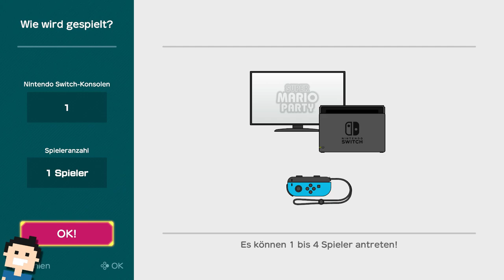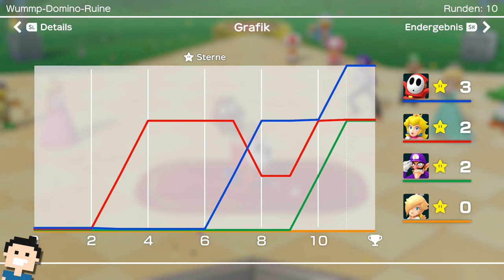✪ Let's play Super Mario Party deutsch ✪ #1 Wummp Domino Ruine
Moin moin...
Kein Gequatsche... fangen wir einfach an :-)

Mach dich bereit für die Brettspielparty der Superlative! All deine Freunde aus dem Pilzkönigreich sind auch dabei!
Würfle und ziehe über das Spielbrett! Je nachdem, auf welchem Feld du landest, löst du ein Spezialevent aus, wie ein Minispiel!
In den vielen Minispielen kannst du Münzen verdienen, die du wiederum für Items oder Sterne ausgeben kannst. Der Spieler, der am Ende die meisten Sterne hat, gewinnt!

Charaktere
Über 20 spielbare Charaktere aus der Welt von Super Mario sind dabei! Jeder von ihnen hat sogar seinen eigenen Würfel im Gepäck!
Wenn du glaubst, dass dir das Glück gerade hold ist oder du einen bestimmten Plan hast, dann versuche doch mal, den Würfel deines Charakters statt den normalen Würfel zu werfen...

Spielbretter
Spiele auf vier unglaublichen Spielbrettern!

80 brandneue Minispiele sorgen für jede Menge Spaß!

Jeder Spieler kann mit einem einzelnen Joy-Con Flüsse entlangrundern, Baseball spielen, Essen auf den Punkt genau anbraten und noch viel mehr!
Stelle dich deinen Mitspielern in Vier-Spieler-Minispielen oder schließt euch in 2-gegen-2- oder 1-gegen-3-Spielen zusammen! Für Spieler, die lieber zusammenarbeiten, gibt es auch Koop-Minispiele.*
In Toads Freizeitraum können Minispiele sogar über zwei Nintendo Switch-Konsolen gespielt werden!

Toads Freizeitraum

Mit diesen ungewöhnlichen Mehrspieler-Minispielen steigt auf jeder Tischfläche eine Riesenparty! Hier lassen sich sogar zwei Nintendo Switch-Konsolen kombinieren!

let's play, Super Mario Party, switch, Minispiele, Fun, nintendo, deutsch, supermarioparty, Spielspass, letsplay, gameplay, gaming, german, nintendo switch, action,